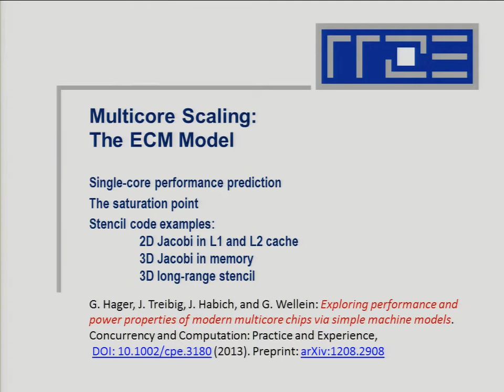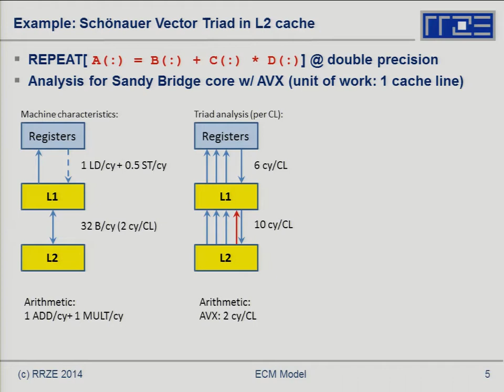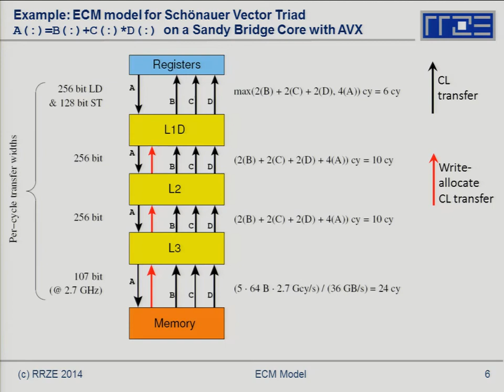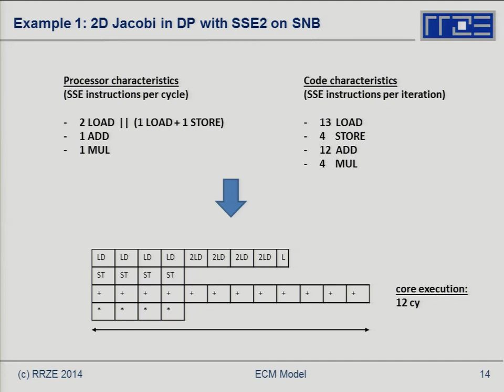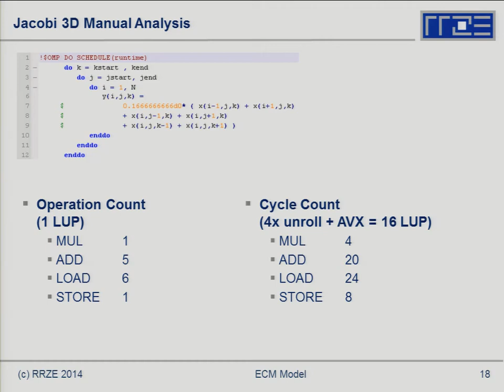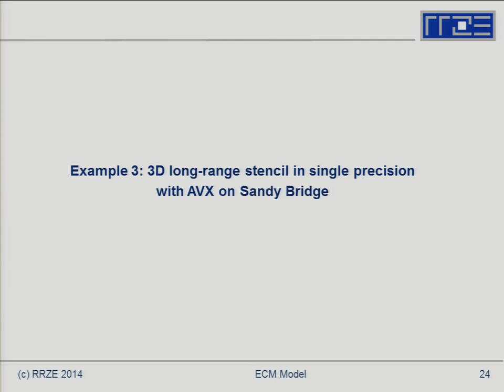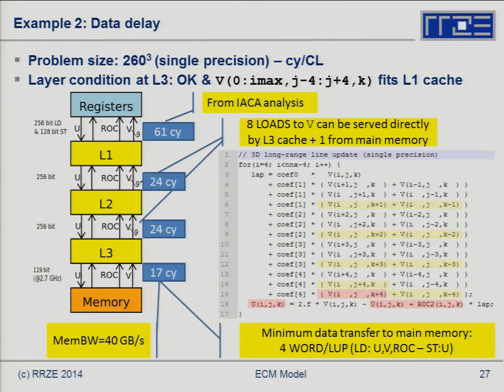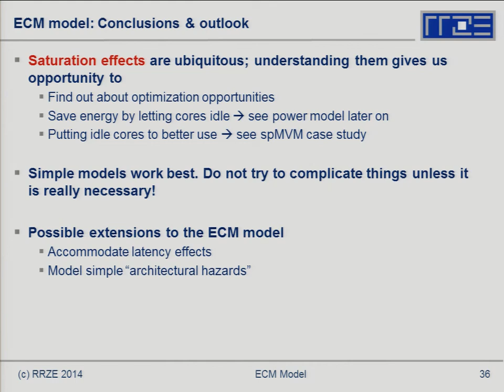Multicore Scaling: The ECM Model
- Performance Modeling of Stencil Codes
- Examples and Case studies